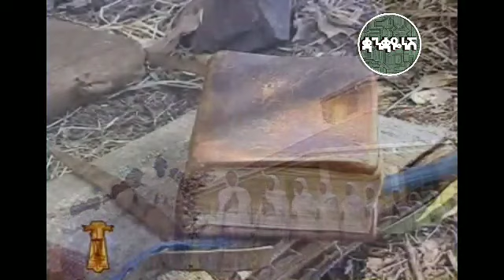ተመስገን ተመስገን ጌታዬ // በመ/ር ዘማሪ ታዴዎስ ግርማ // Mezmur by Mr Zemari Tadewos Girma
ይህ ዩቲዩብ ቻናል የእኔ  የዘማሪ መምህር ሉልሰገድ ጌታቸው ቻናል ሲሆን እንደ የኢትዮጵያ ኦርቶዶክስ ተዋሕዶ ቤተክርስቲያን አማኝነቴና እንደ ሥነ መለኮት ተማሪነቴ ኦርቶዶክሳዊ ይዘታቸውን የጠበቁ መዝሙራት፤ ትምህርትና ስብከቶች፤ የገዳማት ታሪክ፤ ወቅቱን የጠበቁ የቤተክርስቲያኗ መረጃዎችና ሌሎችም ለነፍሳችን ምግብ የሚሆኑ የአገልግሎት ትሩፋቶች የሚቀርቡበት የዩቱዩብ ዓውደ ምሕረቴ  መሆኑን በአክብሮ ት እገልጻለሁ።"  lule quanquayenesh tube "
ለሌሎች በማካፈላችሁ ሰብስክራይብ በማድረጋችሁ አመሰግናለሁ

                 እግዚአብሔር ኢትዮጵያንና ህዝቦችን ይባርክ!